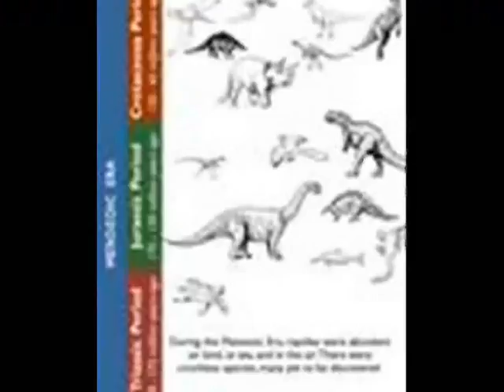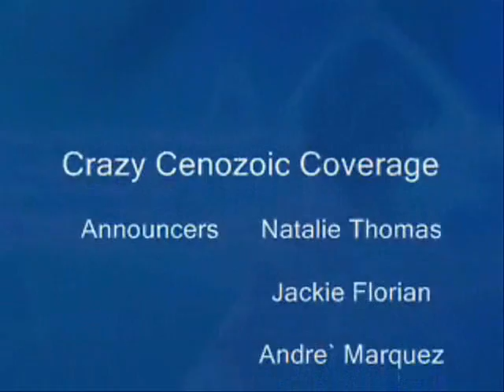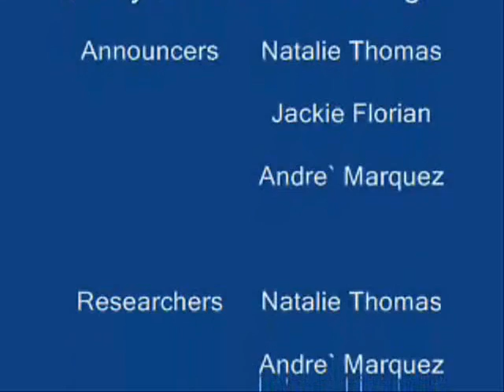Earth Science Project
An earth sicence project my friends and I did during the beginning of the year; we were all acting like idiots in all honesty. We got 110% on something we didn't even try on. XD Enjoy our stupity.

Note, it doesn't get good until 3:10 and that's the only cool part (but worth watching!), everything else is all sciencey.